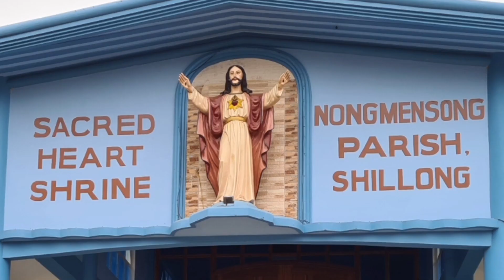KA PILKRIMAGE SHA KA SACRED HEART SHRINE NONGMENSONG HA KA 19.06.2022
Ka theme jong kane ka Pilgrimage kan long "KA DOHNUD U JISU KA TLONG JONG KA JINGSUK" Yn sa don ka jingduwai kyrpang na ka bynta ka jingsuk ha ki shimet, ki long iing longsem, ki shnong ki thaw, ha ka State Meghalaya, ka Ri India bad ka pyrthei baroh kawei khamtam ha Ukrain & Russia.